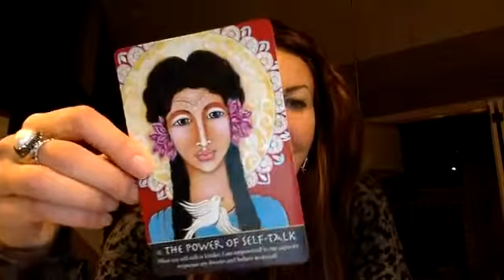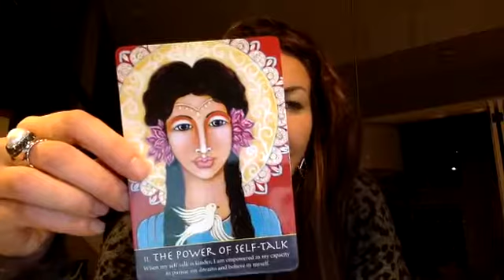Episode 1: How to be Single and Not Feel Alone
Welcome to episode 1 of Beyond the White Picket Fence Show!

This is how this episode will go down:

We will start off with a breathing exercise to center ourselves followed by an oracle card reading to set our intentions.

Then we will dive right in.

I'll cover 4 points:

1. There's no shame in being single

2. You are never alone unless you live on Mars

3. Take advantage of your new normal and date yourself

4. Trust that the perfect person will show up at the perfect time.

Krista is a certified life and business coach and started her online coaching business while traveling around the world for 2 years. She received her online coach training through and is now a trainer for Inner Glow Circle as well!